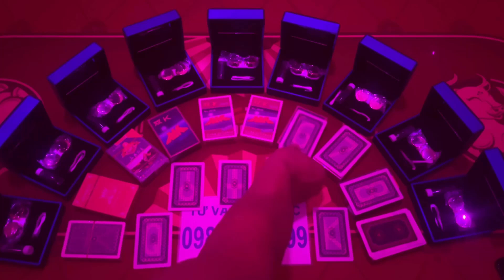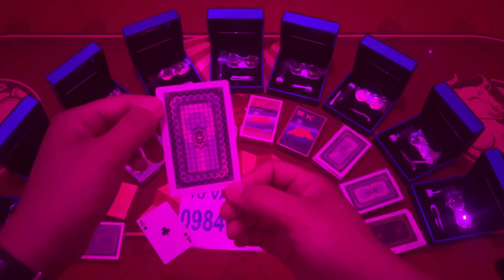kính nhìn xuyên bài | kính mỹ 12 D mới nhất 2024 nhìn xuyên lá bài siêu nét